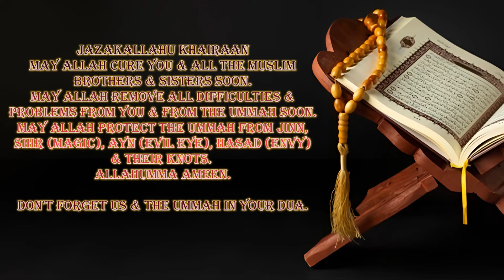Ruqyah Shariah for Black Magic of Killing or Sickness | Ruqyah to remove Black Magic of Killing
Many People are suffering from Black Magic of Killing or Black Magic of Sickness. Evil People used to do Black Magic because of their Nafs or Evil Heart.

If you are affected by Black Magic of Sickness or Someone is trying to Kill you by Black Magic; then This Ruqyah is MUST for you.

☞ 2.  Please keep your eyes closed and pay attention to the Ruqyah.  Don't sleep, because if you sleep during listening to Ruqyah, it will not fully benefit you. If you felt sleepy, then listen ruqyah in standing position.

Founded by Raqi Abu Ibrahim Ahmad (Region: Bangladesh)